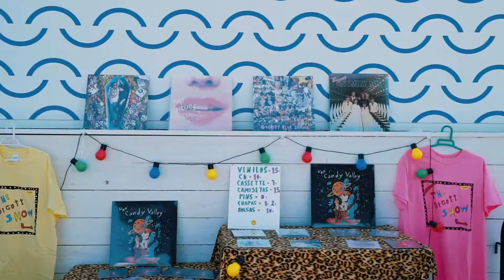Bigott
⚓ LaMarinadeValència, front marítim obert a la innovació, la nàutica i els usos públics